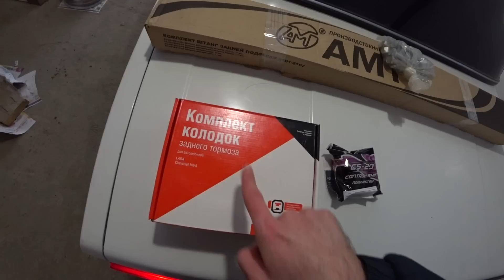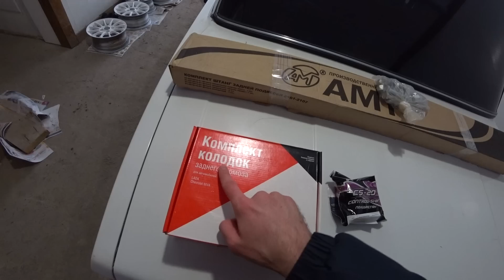Ваз 2105: Покрасил диски и суппорта. ВРЕЗАЛСЯ в сугроб. Резина за 250р.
Очередные вложения в Тазик, а ему все плохо!)  Скоро он будет как новый))
Ваз 2105: Покрасил диски и суппорта. Резина за 250р. Врезался в сугроб.